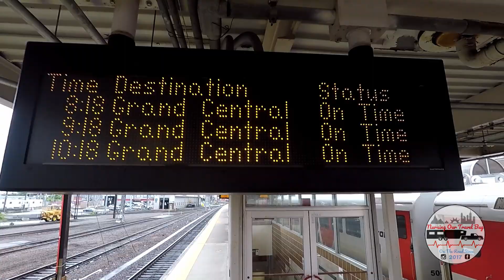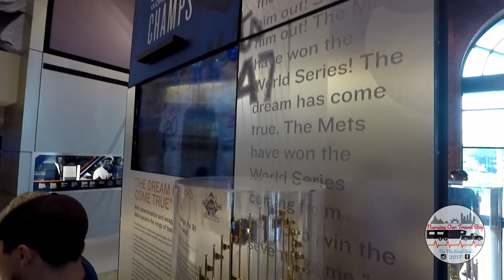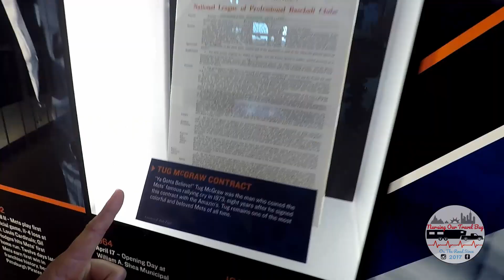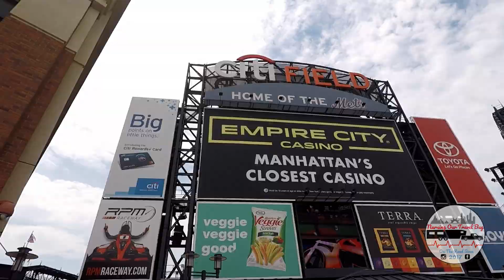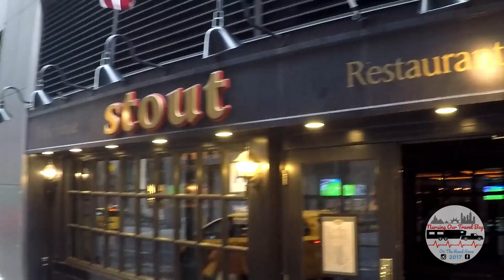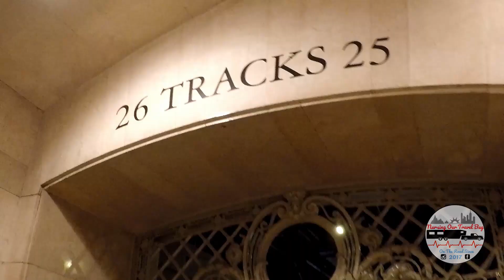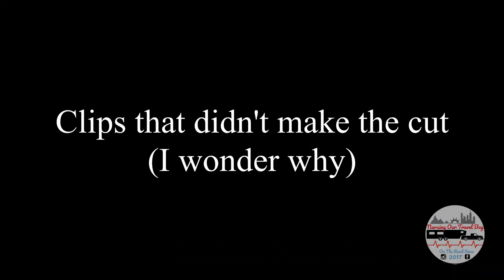Easiest Way to Travel from New Haven to NYC. (Mets Game at Citi Field)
This was a time of firsts! Our first time traveling into NYC and our first home Mets game at Citi Field. We show you the easiest way to get to New York City from New Haven, CT on the Metro North Rail. We have a quick look around Grand Central Station and catch the 7 train to the stadium. Then, we show you around Citi Field on a special Father's Day gameday.

Looking for a way to support us?

We are the Stevens Family. We are a travelnursefamily and a fulltimeRVfamily. We travel the country in our North Point 377rlbh 5th Wheel RV. We want to go to as many states as we can.

and
Travel Nurse Families Group

We shoot primarily on our iPhone 11 & GoPro Hero 5

 and edit using Davinci Resolve and Filmora.